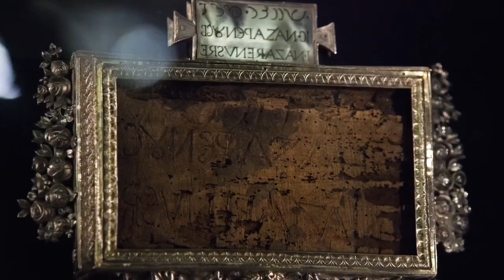Lenten Station Church of Rome: Santa Croce in Gerusalemme